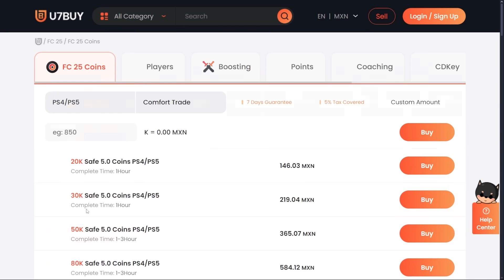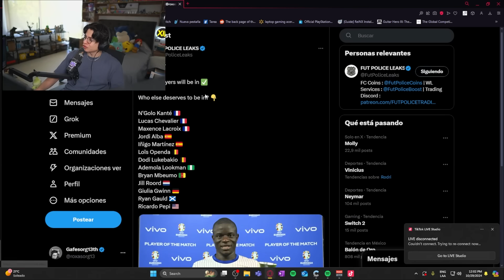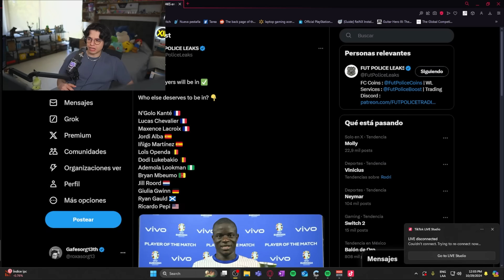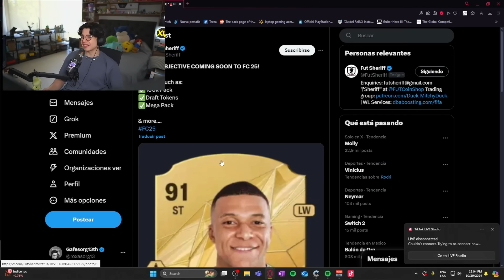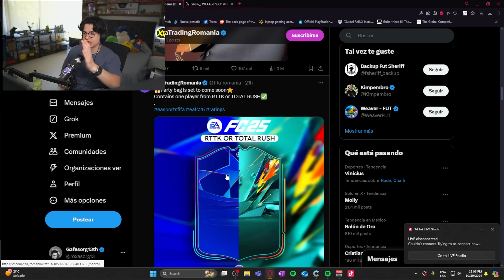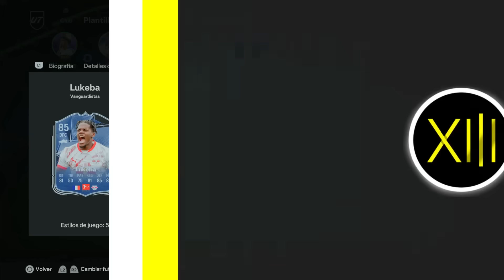EA se vuelve a EQUIVOCAR con el CONTENIDO: MUY BUEN SBC de Lukeba y FILTRACIONES!!!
El dia de hoy tenemos filtraciones de contenido y Lukeba SBC!!